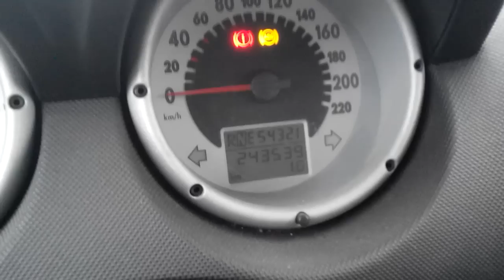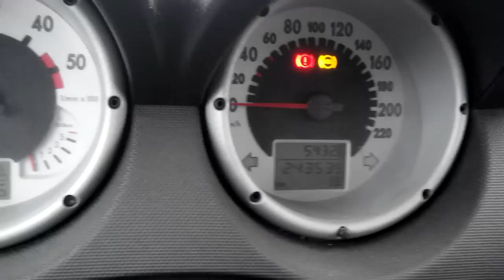Lupo 3l electronic gear stick problem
This lupos electronic gearlever is broken. It does not hold the switch on at E. I have to press it to rigth to keep the gears in.

Also the tiptronic side is broken its not switching gears. This means you cannot perform basic settings and car is not working.

They tried to fix this car at VW service by switching totally working clutch disc, pressure accumulator and also tried to switch that electronic gear lever which was the problem. However they were not able to get the basic settings rigth as Clutch travel sender was adjusted totally wrong at official VW service.

This customer wasted almost 1000€ and car stood over 2 years in his garage before he found help.

Edit: Car started to work and basic settings went through. Still some abs problems which need to be solved. Thats why the abs ligth is on...

edit2. ABS started to work after adding brake fluid and zeroing fault codes.